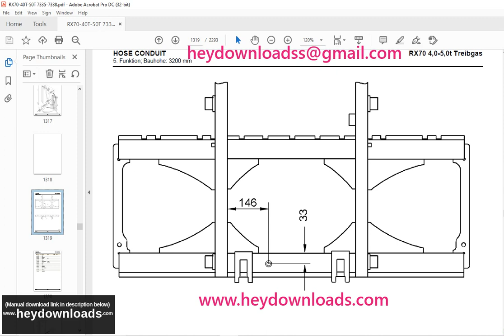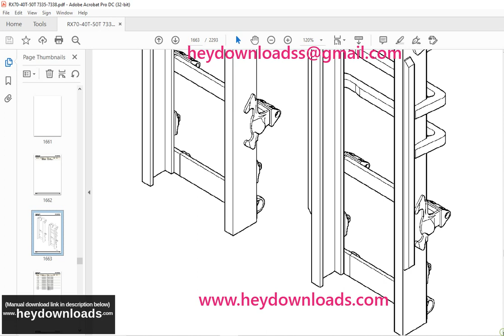STILL STED Forklift RX70-40T RX70-45T RX70-50T RX70-50/600T Spare Parts List Manual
Language : English
Pages : 2293
Downloadable : Yes
File Type : PDF